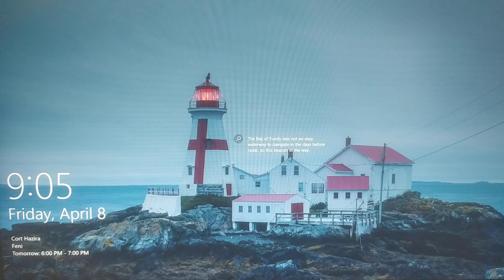জুম্মা মোবারক ২০২২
আলহামদুলিল্লাহ